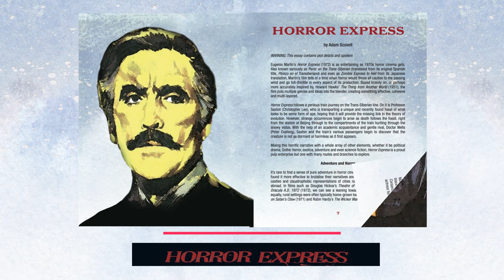Horror Express - The Arrow Video Story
Horror royalty and Hammer alumni Peter Cushing and Christopher Lee reunite for this tale of mad monks, primitive humanoids and bloodthirsty zombies set aboard a train bound for Moscow – all aboard the Horror Express!

Renowned anthropologist Saxton (Lee) boards the Trans-Siberian Express with a crate containing the frozen remains of a primitive humanoid which, he believes, may prove to be the missing link in human evolution. But all hell breaks loose when the creature thaws out, turning out to be not quite as dead as once thought!

Directed by Spanish filmmaker Eugenio Martin, Horror Express remains one for the most thrilling (and, quite literally!) chilling horror efforts of the early 1970s.